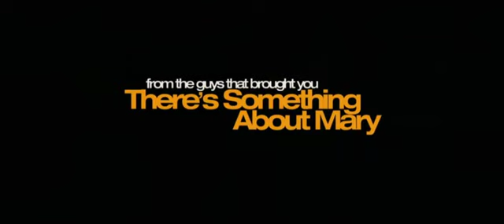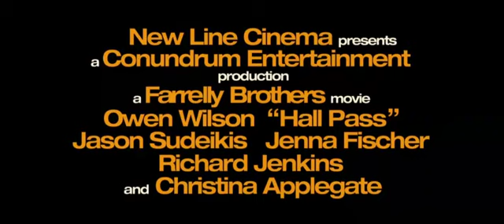Hall Pass - trailer